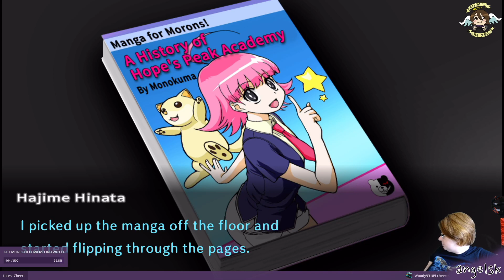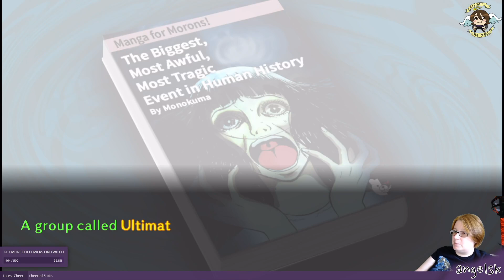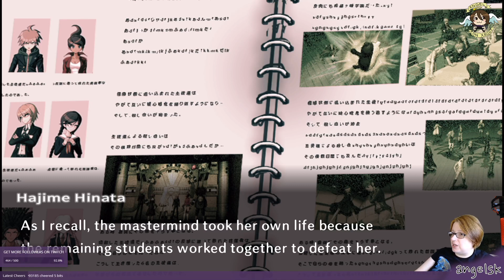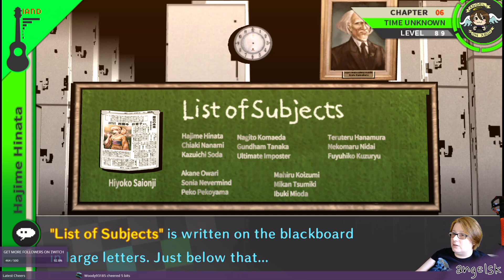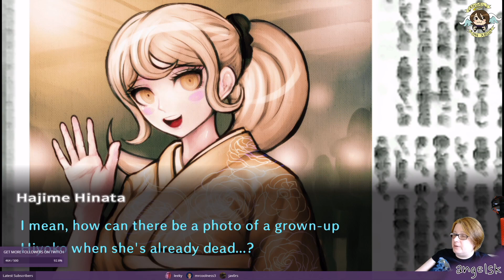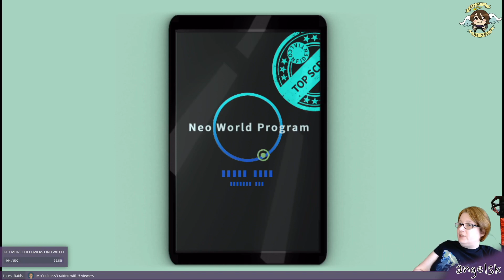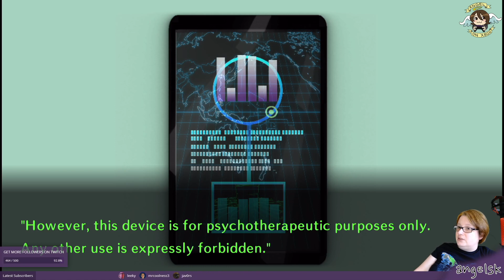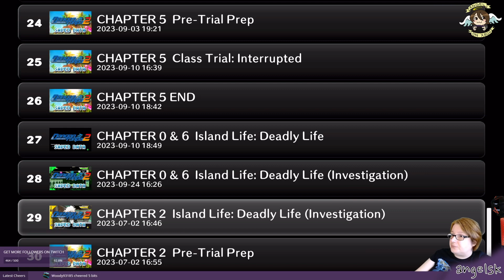Danganronpa 2: Goodbye Despair Anniversary Edition - Chapter 6 Part 1